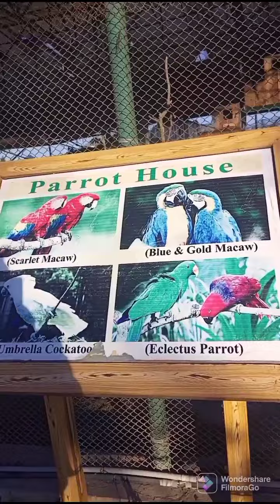Parrots and Monkeys in Peshawar zoo.